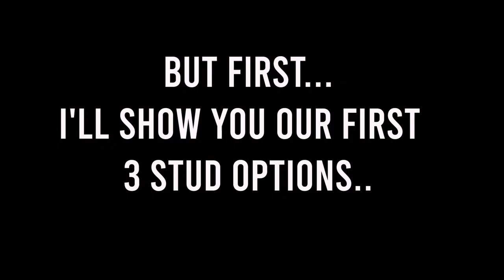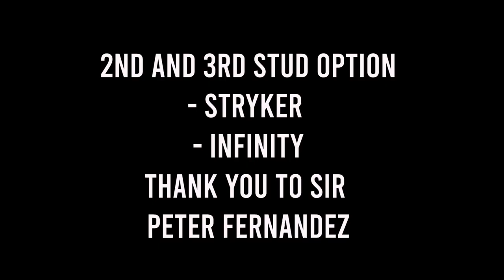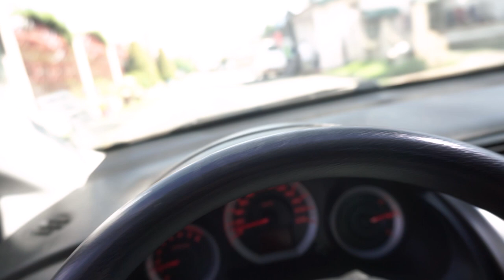FRENCH BULLDOG | FINDING THE RIGHT STUD | VLOG 11